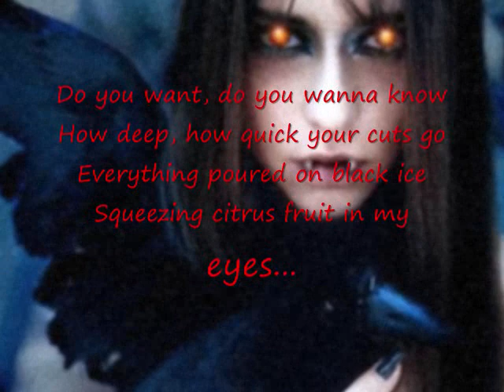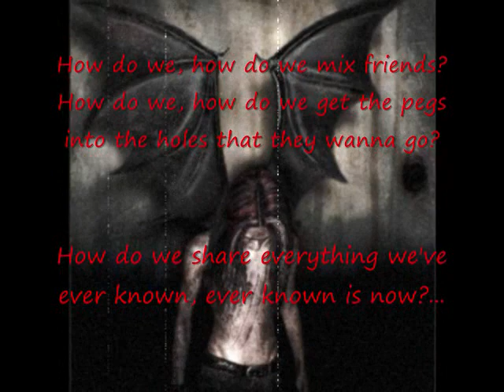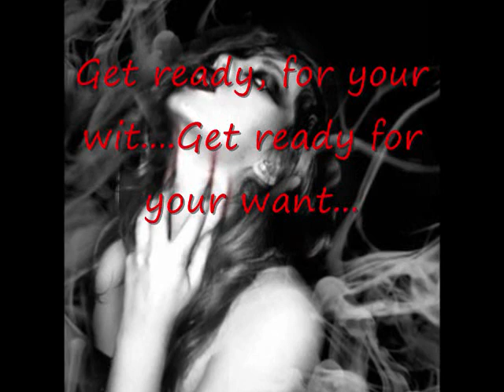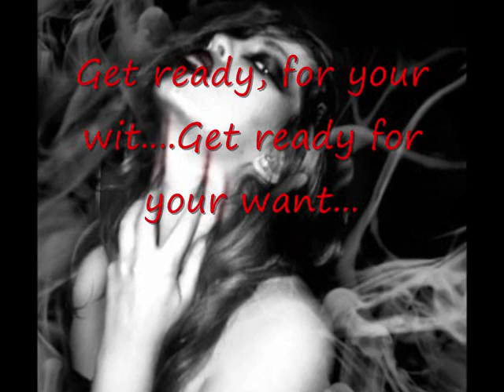Union of Knives-Opposite Direction (with lyrics)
Made this video cuz I love this song and vamps are always intriguing..enjoy...